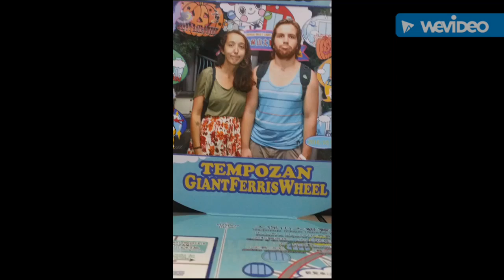Backpacking in Osaka. Part 10 of the Asian Adventure.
Osaka.